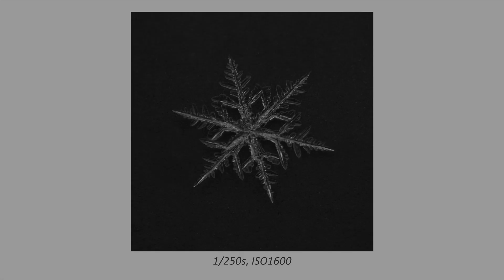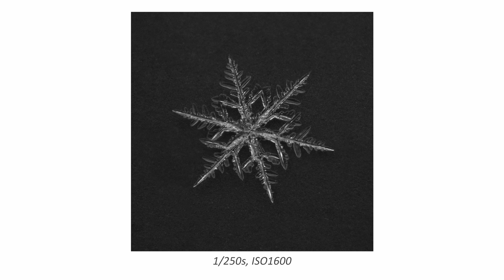👽 Pojedyncze płatki śniegu w makrofotografii. JAK i CZYM fotografować? PORADNIK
❄️ W tym materiale pokażę Wam 3 różne opcje sprzętowe i jeden ze sposobów na wykonanie zdjęć pojedynczych płatków śniegu:
📸 Opcja nr 1: Adapter odwrotnego mocowania na obiektywie kitowym 18-55mm
📸 Opcja nr 2: Adapter odwrotnego mocowania na obiektywie kitowym 18-55mm + lampa błyskowa + dyfuzor
📸 Opcja nr 3: Obiektyw Laowa 25mm ultra macro + lampa błyskowa + dyfuzor
Jeśli macie jakieś pytania, to dawajcie znać :)